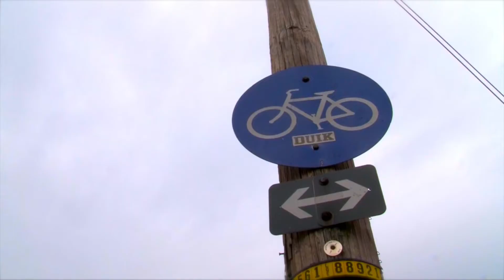Portland Loop Clean Up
Cleaning up trash and planting trees can make a real impact & it feels good to do something positive! If you're interested in working for change like these folks, consider becoming a One Love Louisville Ambassador. It's just one of the ways the Office for Safe & Healthy Neighborhoods is activating folks in the community.